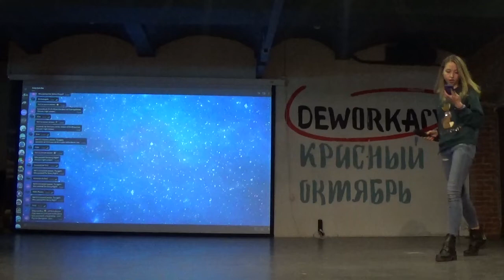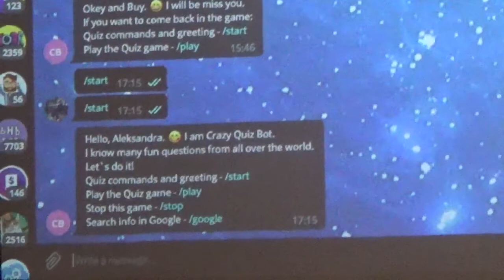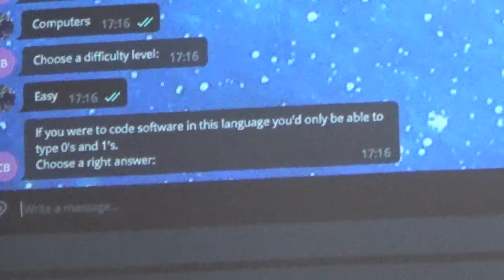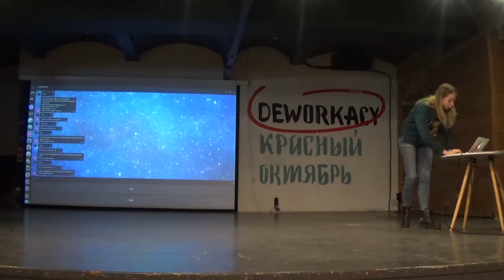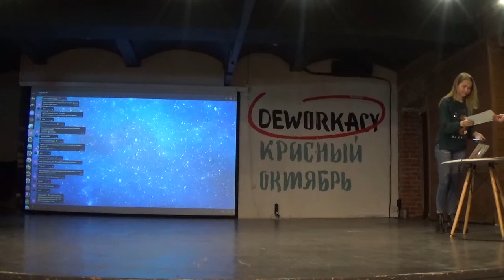Learn Python Выпускной проект - Бот вопросник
На каждом курсе LearnPython мы просим студентов объединиться придумать проект и за месяц написать его прототип. Вот один из таких проектов.